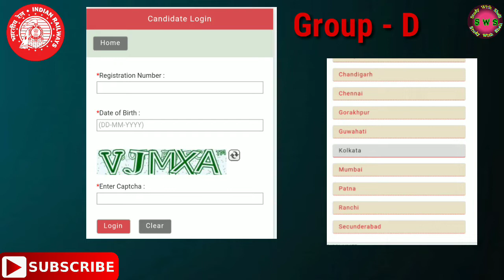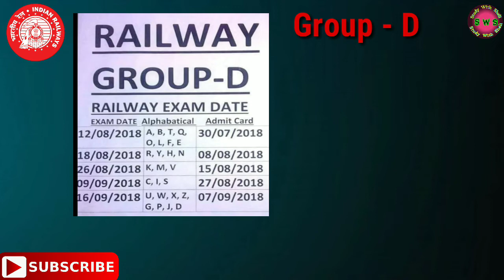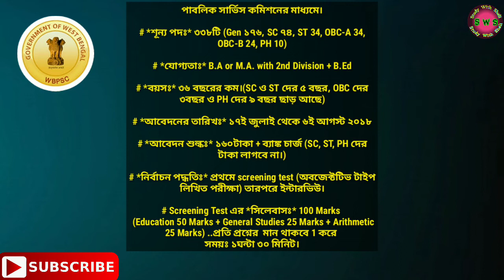Updating news of 3 board - Rail Group D , Psc - S.I & Ssc - xi- xii counseling update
তিনটি বোর্ড এর আপডেট খবর দেখুন বিস্তারিত ভাবে ...

এছাড়াও দেখুন আমার অন্য বাছাই করা ভিডিওগুলি :-

Know the names and benefits of some vegetable greens that look like body parts ( part- 1 )  :-

Know the names and benefits of some vegetable greens that look like body parts ( part- 2 )  :-

Know the names and benefits of some vegetable greens that look like body parts ( part- 3 )  :-

Know the names and benefits of some vegetable greens that look like body parts ( part- 4 )  :-

How do you getup again for improve your goal (  ( কিভাবে আপনি সবকিছু হারিয়ে আবার উঠে দাঁড়াতে পারবেন ?) sws

The secret of this cream that was not seen before if you Use this cream to be fair ?

Why is there price are set  of 1rupee less on any item andHow can we survive from small black money?